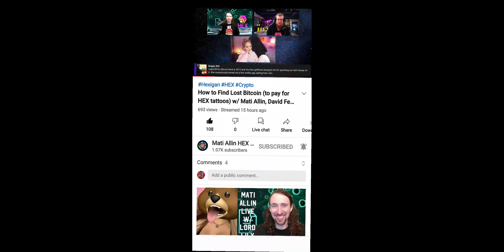Why You Should ALWAYS Backup Your Seed Phrase And Private Keys -Mati Allin/David Feder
Allmylinks.com/BallietBran
BallietBran.com

Original Video:

 (Mati Allin, David Feder, And Lily !!!)
Allmylinks.com/Allin

Twitch.tv/BallietBran

Dlive.tv/BallietBran

Youtube.com/BallietBran

Pscp.tv/SixInBrian

Twitter.com/BallietBran  (My Main Twitter)

Twitter.com/SixInBrian  (Backup Twitter Account)

(JoeHexotic's Livestream With Myself BallietBran)
(Joker’s channel who’s a Hardcore Hexican)

HEX Changes 2021 Conference:

                                                            Latest Hex 24 Hour Livestream:

(Hexologist 24hr HEX stream part 1)
(Hexologist 24hr HEX stream part 2)

Hex.doctor